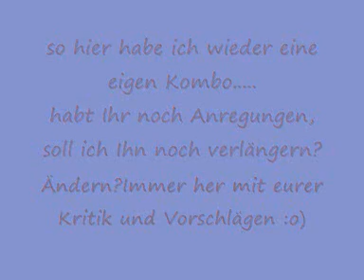my miracle.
hier ein paar beats aus dem Hause Shane. einfach rein hören